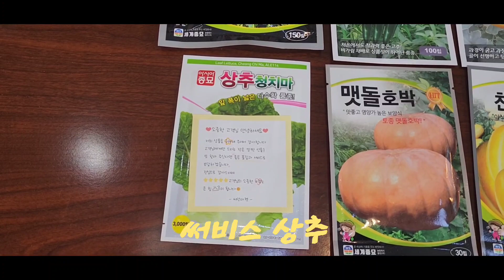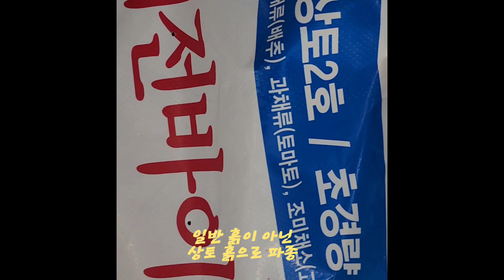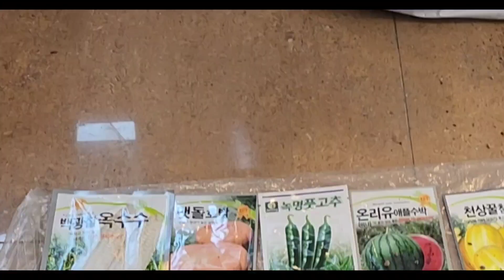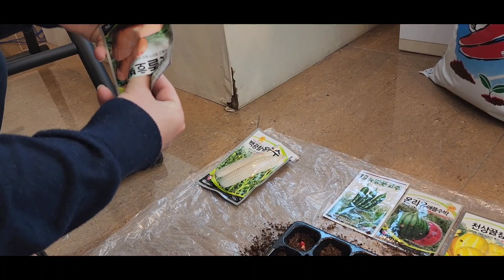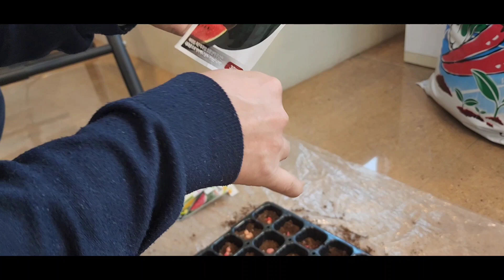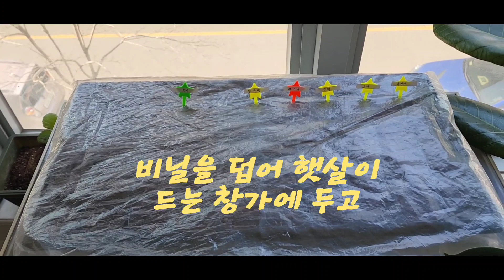애플수박01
부부낚시가 23년 씨앗을 사서 싹을 티우고 키워 밭에 옮겨 심어 한 여름 애플수박을 먹을 계획이다.